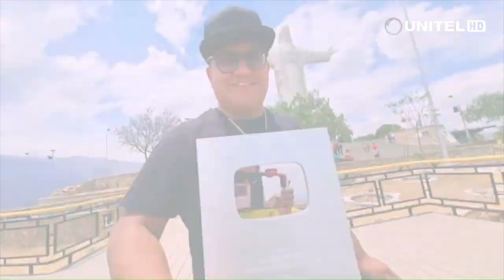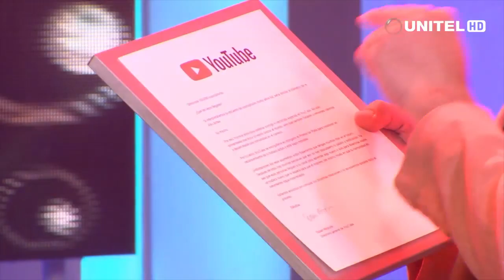EL PRIMER DJ BOLIVIANO 🇧🇴 con la PLACA DE PLATA YouTube La Revista UNITEL Gracias Mundo Mundial !!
DJBALDOMERO   🇧🇴🇪🇸🇵🇾🇦🇷
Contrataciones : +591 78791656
SONIDO - ILUMINACION
COCHABAMBA - BOLIVIA